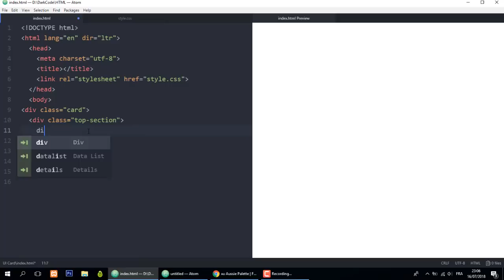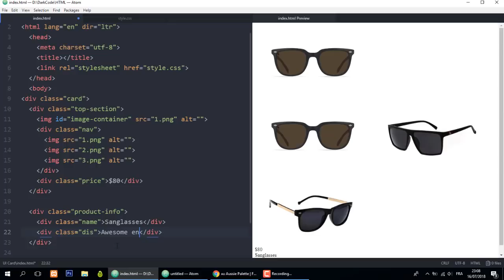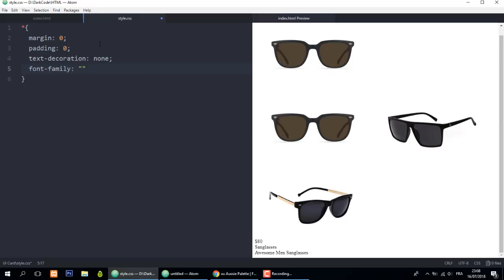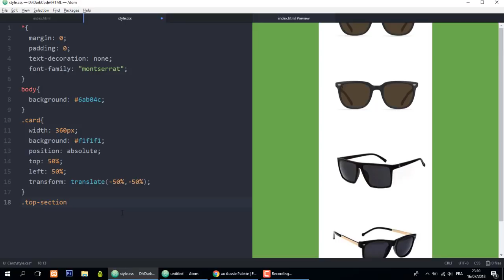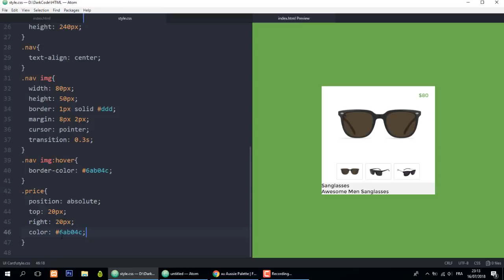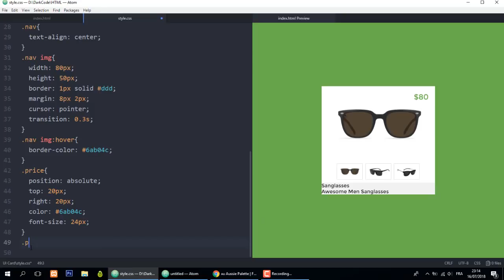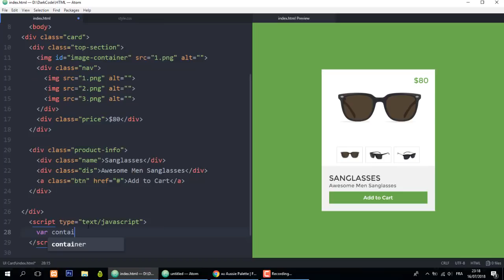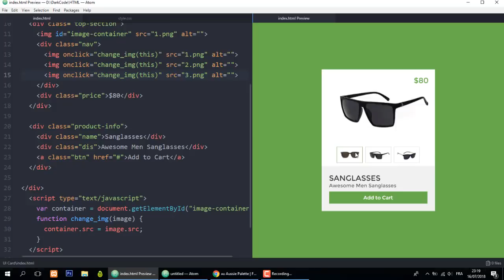Amazing Product UI Card Using HTML CSS & Javascript